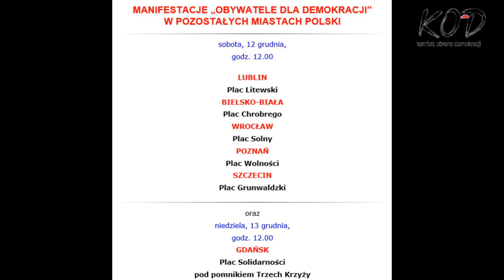Obywatele dla Demokracji - 13 grudnia 2015 roku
KODerki i KODowicze,
Nadeszła ta chwila, aby przypomnieć sobie początki naszego protestu przeciwko totalitarnej władzy niszczącej nasz kraj.
Wtedy nie zdawaliśmy sobie jeszcze sprawy z tego, jak daleko władza się posunie w swoich niekonstytucyjnych działaniach? Ciagle zresztą zadajemy sobie to pytanie: gdzie leży granica końca tego szaleństwa?
W tamtych dniach (12 i 13 grudnia) protestowaliśmy w: Warszawie, Lublinie, Bielsko-Białej, Wrocławiu, Poznaniu, Szczecinie i oczywiście w Gdańsku.
Dzisiaj ponownie spotykamy się na ,,Czarnym Proteście" o 17:00, koło Zielonej Bramy.
Bądźmy tam wszyscy.